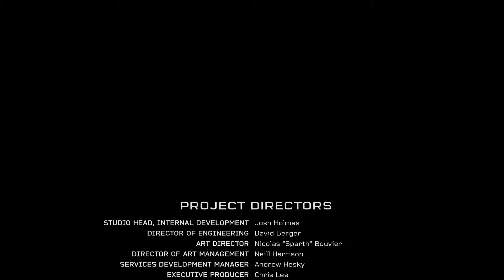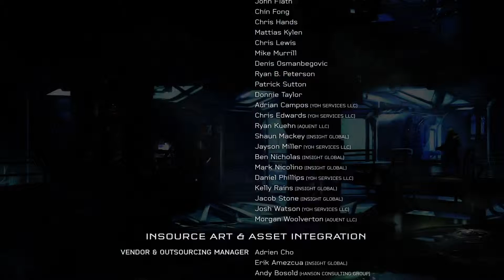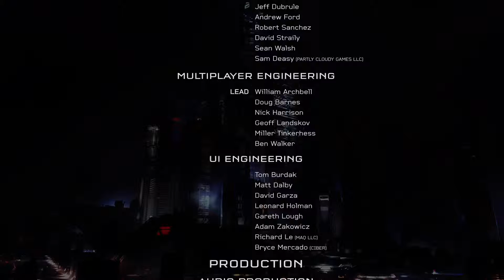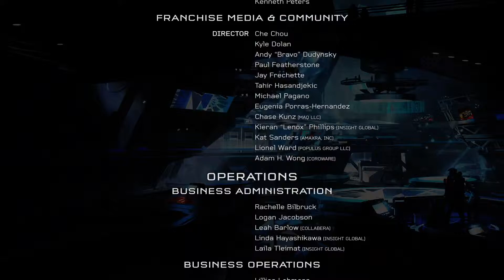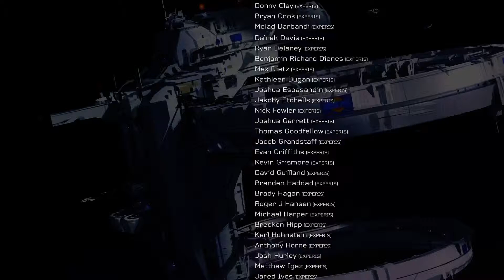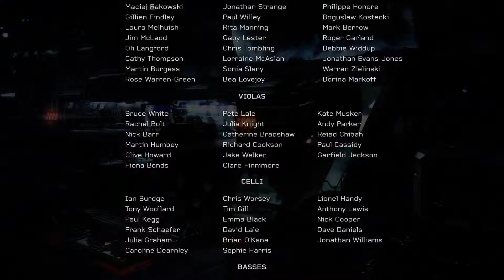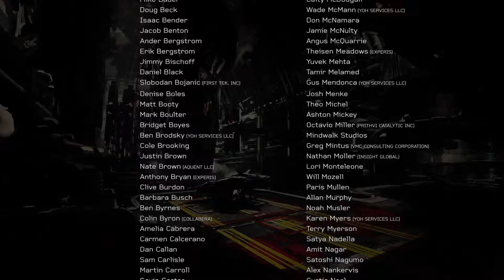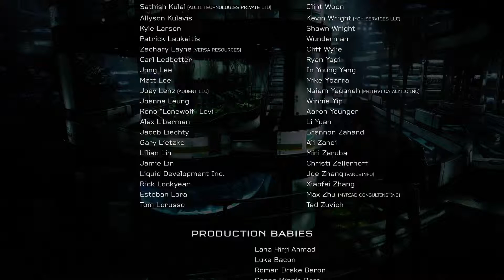HALO 5 GUARDIANS #16 [ENDE] - Ein neuer Feind - Let's Play - [60FPS/Ger/HD]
Mit Halo 5 Guardians erscheint das zweite Spiel der 343 Industries Trilogie und auch diesmal versuchen uns die Entwickler eine spannende Story rund um den Masterchief auf zu tischen. Ob ihnen dies gelingt und ob der Teil qualitativ an die Vorgänger anschließen kann, seht ihr im LP ;)